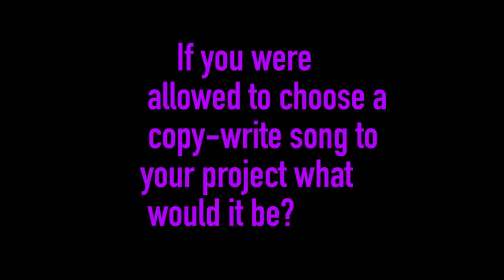tiger teen interview